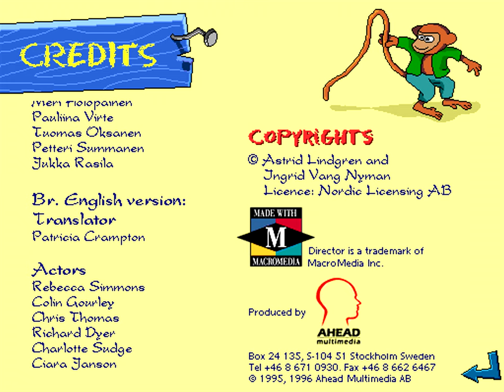Pippi Calzaslargas (1996) - (Spanish) (PC Game)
Pippi Calzaslargas vive en Villa Mangaporhombro, donde no hay ninguna persona adulta. Pero ella no está sola, porque Señor Nelson y su caballo también viven allí. Las divertidas narraciones sobre Villa Mangaporhombro, presentadas con dibujos animados, proporcionan muchas horas de juego.

Los Libros: Al hacer clic en un libro arrancas uno de los tres cuentos que contiene el programa. Los textos en la pantalla pueden ser apagados/arrancados. Elige "opciones" ("Settings") antes de arrancar el programa para ajustarlo. Elige después la flecha verde para seguir adelante, la flecha azul para repetir una página, el botón amarillo para elegir pantalla del cuento y la flecha roja para volver a la parte interactiva.

La Cocina: Al hacer clic en la cocina llegarás a la Búsqueda de los Panqueques. Pippi está cocinando panqueques. El señor Nelson ayuda a cogerlos. Haz clic para cambiar la dirección del señor Nelson. Cada vez que el señor Nelson llega a Tommy y Annika a la mesa, entrega los panqueques que tiene en el plato. Si el señor Nelson tiene más de cuatro panqueques en el plato los deja caer. El juego continua mientras Pippi tenga pasta en el bol.

En la cocina hay también el juego Aparear de Pippi, el cual arrancas al hacer clic en el escritorio. Primero tienes que averiguar como están relacionadas las cosas, lo que es diferente cada vez que juegas.

El Desván: Al hacer clic en la cómoda arrancas el Juego de Mascarada, Selecciona entre trajes, sombreros y zapatos y viste a Pippi. El Rompecabezas lo arrancas al hacer clic en la pieza de rompecabezas.

La Entrada: La orquesta de Pippi echa a tocar cuando haces clic en el viejo gramófono. Haz tocar la canción en diferentes estilos al hacer clic en las varias figuras y flores. El Rompecabezas lo arrancas al hacer clic en la pieza de rompecabezas.

El Dormitorio: El Rompecabezas lo arrancas al hacer clic en la pieza de rompecabezas.

and Astrid Lindgren and Ingrid Vang Nyman
Licensed by Nordic Licensing AB
Credits:
Copyrights
Astrid Lindgren, Ingrid Vang Nyman
License
Nordic Licensing AB
Produced by
Ahead Multimedia
Production Team
Executive Producer
Hélène Bodin
Animation
Claes Stridsberg
Programming
Anders Silvén
Sound
Anders Melin
Storyboard
Kristina Lystad
Voice Over Directors
Gloria Charles (Am. English/German/French/Spanish/Japanese), Doreen Denning (Swedish), Jon van Eerd (Dutch), Maria Pia Lucchesi (Br. English), Diresh Mirschandani (Danish), Robert Morley (Norwegian), Jaana Rask (Finnish), Giorgio Papetti (Italian)
Swedish Version
Actors
Görel Crona, Ulf Eklund, Johan Halldén, Emma Järnblad, Sally Kahn, Jan Sjödin
Danish Version
Translator
Katja Hein
Actors
Kirsten Cenius, Amalie Alstrup, Annevig Schelde-Ebbe, Mikkel Weyde Andersen, Lars Thiesgaard
Norwegian Version
Translator
Tor Åge Bringsværd
Actors
Lena Meieran, Benedikte Kruse, Pernille Sommerfeldt Øien, Eirik Espolin Johnson, Kim Fangen
Finnish Version
Translator
Marja-Leena Kuronen
Actors
Inkeri Wallenius, Meri Holopainen, Pauliina Virte, Tuomas Oksanen, Petteri Summanen, Jukka Rasila
Br. English Version
Translator
Patricia Crampton
Actors
Rebecca Simmons, Colin Gourley, Chris Thomas, Richard Dyer, Charlotte Sudge, Ciara Janson
Am. English Version
Actors
Denise Blasor, Anna Katarina, Dan Shor, Nick Wilder
German Version
Translator
Silke Weitendorf
Actors
Anna Katarina, Nick Wilder
French Version
Translator
Alain Gnaedig
Actors
Simone Edery, Karen Ross, Pavla Ustinov
Spanish Version
Translator
Eva M. Ålander
Actors
Denise Blasor, Blaus Kisic, Karmin Murcelo
Dutch Version
Translator
Nanette de Visser
Actors
Annel Nijder, Hetty Heyting, Nikki v. d. Ham, Marieke Peper, Jon van Eerd
Japanese Version
Translator
Toshiko Ishii
Actors
Chima, Goh Misawa, Setsuko Niwa Fujii
Italian Version
Translator
Luca Reynaud
Actors
Lara Parmiani, Silvana Santini, Davide Garbolino, Sonia Binetti
Other Games
In addition to this game, the following people are listed as working on other games. No more than 25 people are listed here, even if there are more than 25 people who have also worked on other games.
People who have worked on this game have also collaborated on the creation of the following games:
Disney's Chicken Little, a group of 3 people